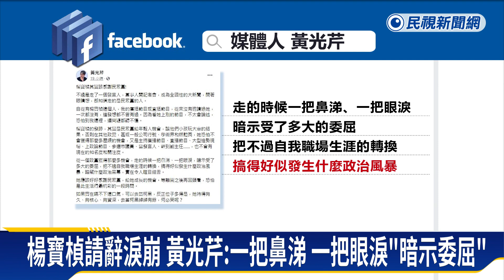藍白「黨團三長」明晚有飯局！ 柯文哲喊建立聯絡管道－民視新聞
【民視即時新聞】民眾黨主席柯文哲，開議一早7點多就坐鎮民眾黨團，現在國民黨撤案禮讓，藍白支持加開院會，被視為國會合作第一步，柯文哲更透露，明晚藍白黨團三長將有飯局，有問題彼此先溝通，自己也會親自出席。